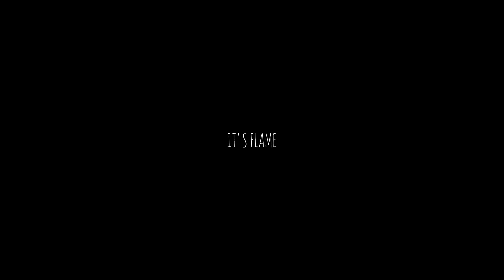SUPERNAL-IT'S FLAME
IT'S FLAME